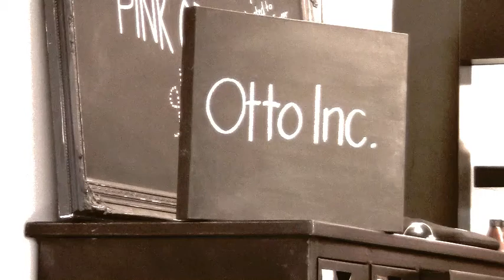Otto Inc - Photo shoot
A short behind the scenes video of the Otto Inc. Hairdressing fashion photoshoot.

Photo shoot on 18th September 2011.

Otto Inc Hairdressing
Te Awamutu
New Zealand

video editing by remy for onefatman.

Composed by J.Mayall and T.Botting